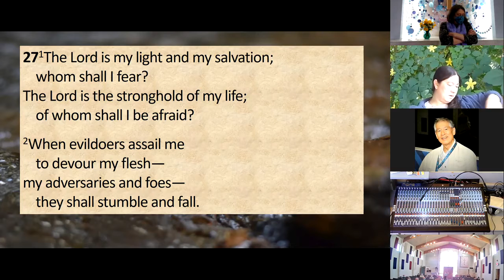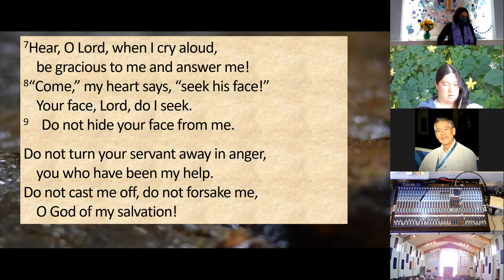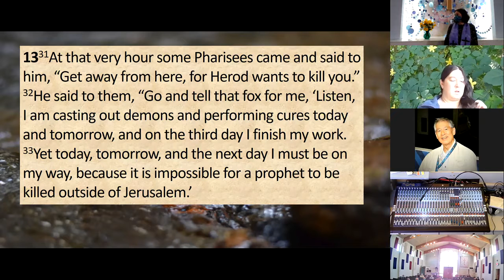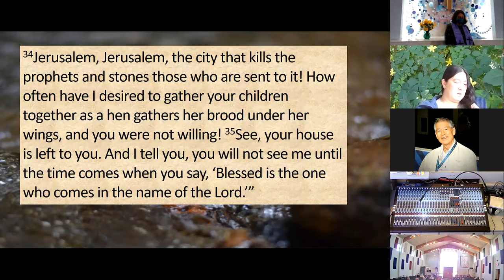2022-03-13 Worship - 2nd Sunday In Lent: Scripture & Sermon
Scripture & Sermon - 2nd Sunday in Lent